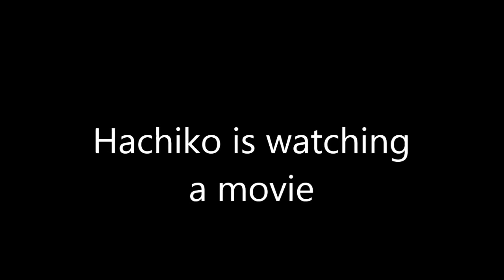Chihuahua watching her favorite Movie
Hachiko loves Bolt movie! :)